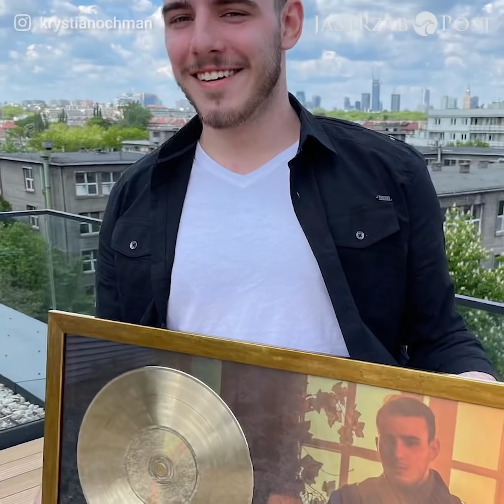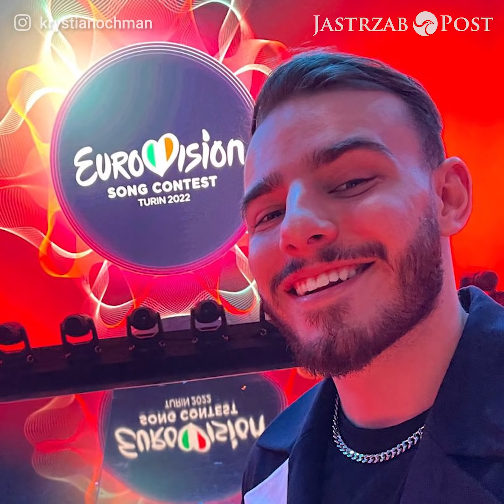Kim jest Krystian Ochman? Historia faworyta Eurowizji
Kim jest Krystian Ochman? Historia faworyta Eurowizji. Więcej w naszym materiale wideo.